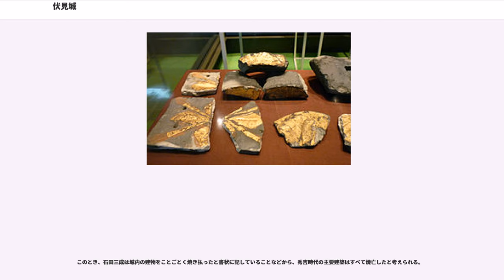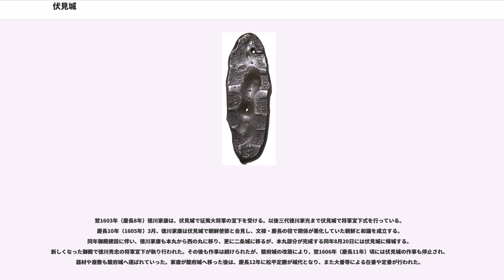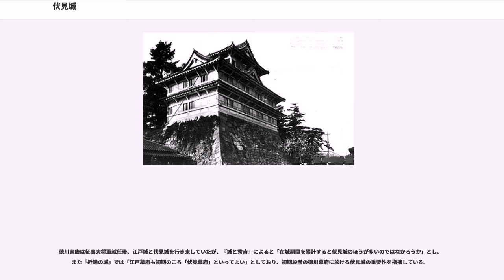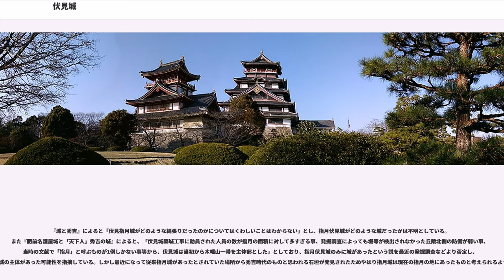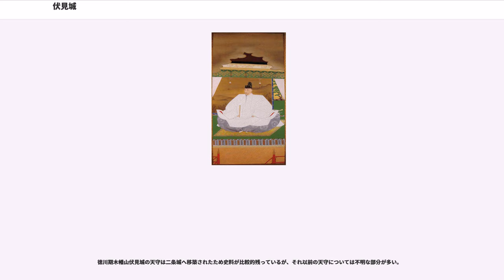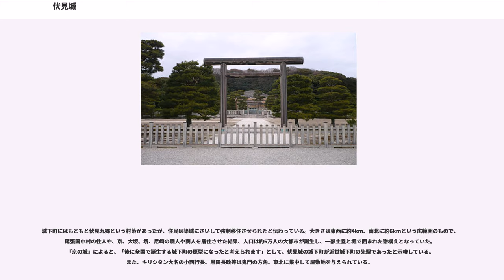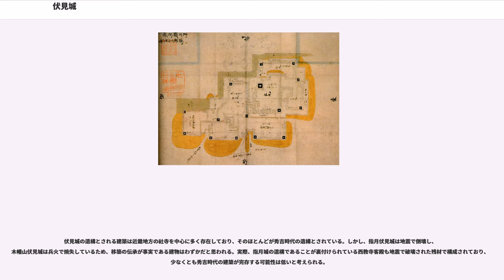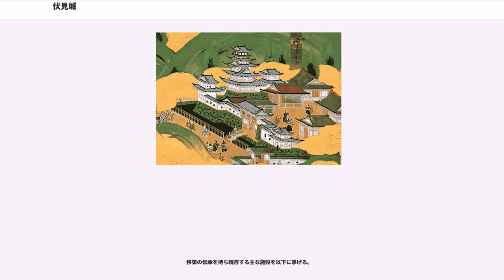伏見城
伏見城（ふしみじょう）は、現在の京都市伏見区桃山地区にあった日本の城。

伏見の桃山地区は東山から連なる丘陵の最南端に位置し、南には巨椋池が広がり水運により大坂と京都とを結ぶ要衝の地であった。

伏見城は三度に渡って築城され、最初の城は朝鮮出兵（文禄の役）開始後の1592年（文禄元年）8月に豊臣秀吉が隠居後の住まいとするため伏見指月（現在の京都市伏見区桃山町泰長老あたり）に建設を始めた。このとき築かれたものを指月伏見城、後に近隣の木幡山（桃山丘陵）に再築されたものを木幡山伏見城と呼んで区別され、さらに木幡山伏見城は豊臣期のものと、伏見城の戦いで焼失した跡に徳川家康によって再建された徳川期とに分けられる。豊臣期の伏見城は、豪華な様式が伝わる。

指月に築かれた伏見城は築城開始から2年後の1594年（文禄3年）に秀吉が入城し、更にその2年後の1596年（文禄5年）に完成をみるが、その直後に慶長伏見地震によって倒壊した。このため、指月から北東約1kmの木幡山に新たな城が築き直されることになり、翌1597年（慶長2年）に完成した。しかし、秀吉はその1年後の1598年（慶長3年）に城内で没した。

秀吉の死後、その遺言によって豊臣秀頼は伏見城から大坂城に移り、代わって五大老筆頭の徳川家康がこの城に入り政務をとった。関ヶ原の戦いの際には家康の家臣鳥居元忠らが伏見城を守っていたが、石田三成派の西軍に攻められて落城し建物の大半が焼失した。なお、立てこもっていた徳川家の家臣らが自刃した建物の床板は、供養も兼ねて京都市の養源院、正伝寺などで天井板として再利用されたとの言い伝えがあり、血天井として現在も生々しい痕を見ることができる。ただし、徳川家家臣らの自刃した建物が焼失を免れた記録や移築を裏付ける資料はなく、信憑性は定かではない（正伝寺の天井板はかつて科学的調査がされ、その際「人血であることは確認できなかった」が「血液型は数種検出された」とする（正伝寺掲出新聞記事）)。
焼失した伏見城は1602年（慶長7年）ごろ家康によって再建され、1619年（元和5年）に廃城とされた。このとき建物や部材は二条城、淀城、福山城などに移築された。伏見城の跡には元禄時代ごろまでに桃の木が植えられて桃山と呼ばれるようになり、現代に至り伏見城は桃山城あるいは伏見桃山城とも呼ばれるようになった。

伏見城の原形ともいえる施設は豊臣秀吉が1591年（天正19年）に関白の位と京都における政庁聚楽第を豊臣秀次に譲った際に、自らの隠居所として伏見の地に築いた屋敷である。この屋敷は文禄元年（1592年）8月11日に秀吉が平安時代より観月の名所と知られる指月周辺を散策して同月17日に場所を決定し、20日には着工が決められた。次いで8月24日に区画割りが開始され、9月3日には建設が始まるなど、工事は急ピッチで進められた。また、同年12月に秀吉が文禄の役で名護屋城在陣中に利休好みの趣向で造らせるよう指示を出している。この際、聚楽城下から多くの町民が移住したと考えられ、現在も「聚楽町」「朱雀町」「神泉苑町」などの地名が伏見地区に遺る。

『城と秀吉』によると「伏見城の築城は、はじめから秀吉が豪壮華麗な城として築こうとしていたと考えるのは早計である。当初の計画では、あくまでも隠居として、屋敷構にするつもりだったと思われている」とあるように、当初は城というより邸宅としての性格が強かったと考えられている。隠居屋敷は1593年（文禄2年）9月には伊達政宗との対面や徳川家康・前田利家との茶会に用いられるなど、概ね完成したと思われる。

1593年（文禄2年）に入り明との講和交渉が動きはじめ、明の使節を迎え日本の国威を見せつける目的と、同年8月3日に拾丸（豊臣秀頼）が産まれ、拾丸に大坂城を与えると想定したことで、隠居屋敷は大規模な改修が行われることになった。文禄3年（1594年）10月頃より宇治川の流路を巨椋池と分離して伏見に導き城の外濠とするとともに、城下に大坂に通ずる港を造り、巨椋池には小倉堤を築きその上に街道を通して新たな大和街道とするなど大規模な土木工事が行われた。また宇治橋を移して指月と向島の間に架け豊後橋としたとの伝えもあり、都から大和・伊勢及び西国への人の流れを全て城下に呼びこもうとした意図が伺える。『戦国の堅城』によると「交通の要衝を管制する政治・軍事施設として築城された。本拠である大坂と朝廷に影響力を行使する聚楽第（甥で関白の秀次が所在）の間に位置する城として、二元統制を行う秀吉に大変好都合な場所である」としており、隠居屋敷は大坂城に付随する隠居用の屋敷から秀吉の本城へと意図を変えたと考えられる。

築城は1594年（文禄3年）から本格的に始まり、普請奉行に佐久間政実が任命され、石材は讃岐国小豆島から、木材は土佐国、出羽国からも調達され、同年4月には淀古城から天守、櫓が移建された。同年10月には殿舎が完成し、翌1595年（文禄4年）に秀次事件が起きると、同年7月には破却された聚楽第からも建物が移築され、宇治川の対岸にある向島にも伏見城の支城、向島城が築城された。

また、1594年（文禄3年）末より城下町の整備も行われた。

とあり、浅野長政、前田玄以、増田長盛、山中長俊の家臣団屋敷、大名屋敷があった。

翌文禄5年（1596年）閏7月12日深夜から13日にかけて地震が起こった。このころ近畿地方は大小の地震が頻発しており、豊臣秀吉も「なまつ大事」とし伏見城の地震対策に力を入れていたが、のちに「慶長伏見地震」と呼ばれることになるこの地震はそれを上回る大地震となり、天守の上二層が倒壊する大きな損害を受けた。『慶長記』によると明使節は閏7月18日、つまり慶長伏見地震から6日後に馬揃えを行う予定だったが中止となった。この時豊臣秀吉は伏見城におり、『当代記』によると女﨟73名、中居500名が死亡したが豊臣秀吉は無事で、建物としては台所施設が健在だったらしくそこで一晩をすごした。夜が明けて指月伏見城から北東の1kmにある高台、木幡山に仮の小屋を造り、豊臣秀吉もそこで避難生活を送っている。この地が木幡山伏見城となる。なおこの災害を契機としてこの年10月27日には「慶長」に改元された。

伏見城は大きな地震に見舞われたが火災は起きなかったようで、櫓や殿舎の木材などが再利用可能で、『当代記』によれば、

とあり地震が起きた2日後、同年閏7月15日には木幡山伏見城の作事が着手されている。本丸が完成したのは同年10月10日であった。『城と秀吉』によると、「こうしたスピードは、建設資材のかなりの部分が再利用されたからこそ可能だったものと思われる」としリサイクルによる築城の速さを指摘している。ただ作事に先立ち大規模な普請（土木工事）が必要だから、このスピードの裏にはそれ以前に木幡山移転計画があり、普請がすでに始まっていて作事も着手されていたとの推測も可能で、実際、文禄3年1月の日付を持つ木幡山城の縄張り図も残る。慶長2年（1597年）5月には天守閣と殿舎が、更に同年10月には茶亭が完成した。築城が終わった伏見城は、本丸の西北に天守閣があり、西方に二の丸、北東部に松の丸、南東部に名護屋丸、曲輪下には三の丸、山里丸等の曲輪を配し、出丸部分を加えると12の曲輪が存在した。『城と秀吉』では「名護屋城の縄張りに類似しており、これが秀吉好みの曲輪配置だったのではなかろうか」としており、伏見城と名護屋城の類似性について指摘している。この時期伏見城の築城と並行して、名護屋城の築城、方広寺の大仏殿建設、大坂城の三の丸と惣構え、そして聚楽第の破却等が行われていた。この事に対して『秀吉の城』によると「土木工事に費やした労力と財力は想像をはるかに超える莫大なものであったろう」とし、この時に豊臣秀吉が費やした普請について評価している。

慶長2年（1597年）5月に天守閣が建設された時に豊臣秀吉が移ってくる。『義演准后日記』によると、

と登城の様子が伺える。豊臣秀吉は大坂城と伏見城を行き来していたが、晩年は伏見城で過ごすことが多かった。豊臣秀頼と五大老に後事を託し、翌慶長3年（1598年）8月18日伏見城で没した。...